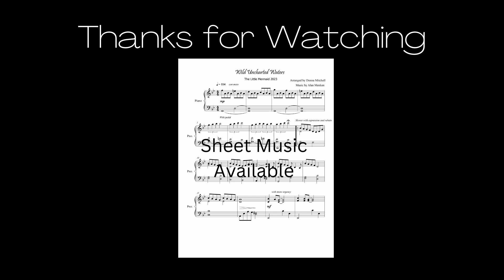Wild Uncharted Waters | New The Little Mermaid | Sheet Music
One of my family favorites , (especially my daughters) was The Little Mermaid by Disney and the the boys got a kick out of the song : "Kiss the Girl" and laughed every time they heard Sebastian the crab sing it. This arrangement of " Wild Uncharted Waters" I wrote comes from the new movie  I hope you like it.
From the film " The Little Mermaid 2023, Wild Uncharted Waters was written by by Alan Menken and LIn-Manuel Miranda.Sheet music is available